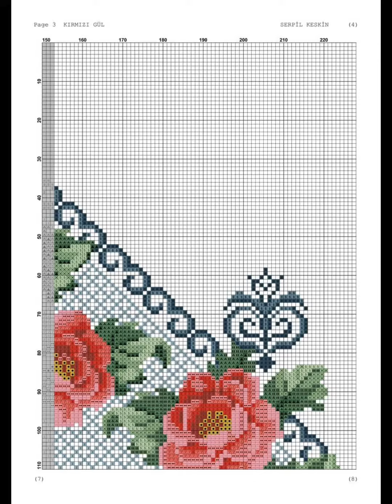Gráficos punto 🧶🪡 de cruz ❌// Andrea Ramirez